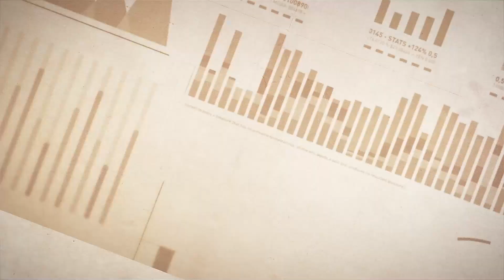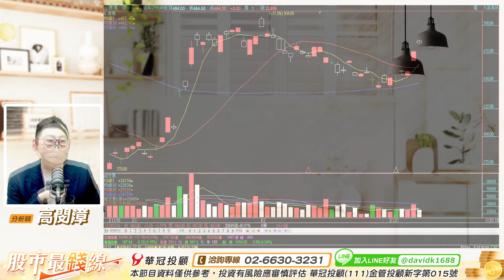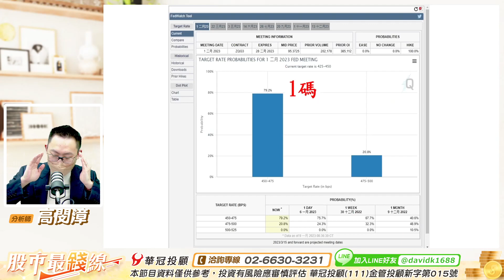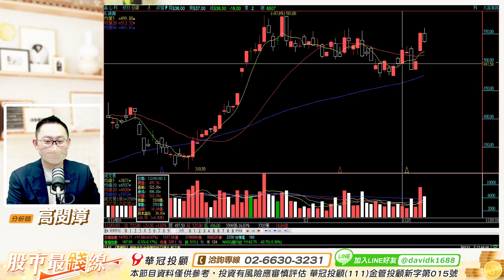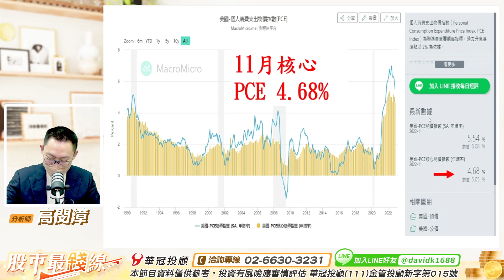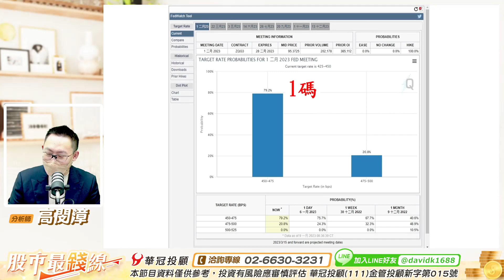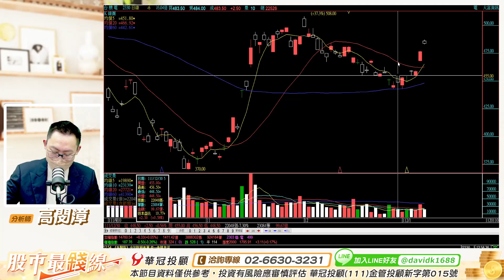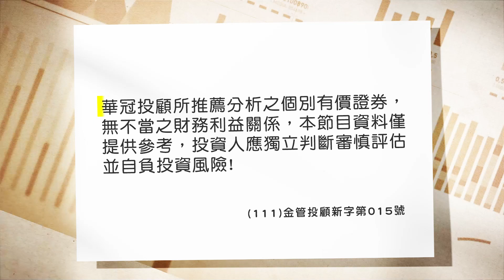'23.01.10【股市最錢線】馬尼兔1號亮燈漲停板，2號、3號請準備！” Money 兔 you，優惠專案”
主持人：黃品樺
來賓：高閔漳 顧問
主題：聯準會2月升1碼
節目時間：週一 ~ 週五
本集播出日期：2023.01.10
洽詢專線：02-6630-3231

▍九八新聞台@大台北地區 FM98.1